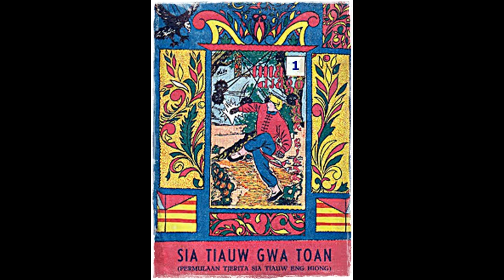Seri Cerita Silat Lima Jago Luar Biasa Jilid 1